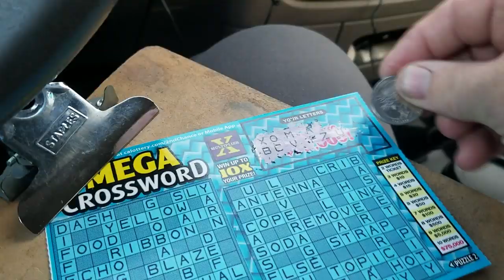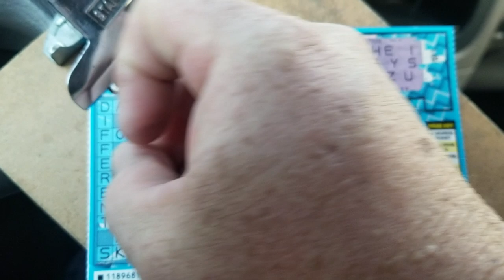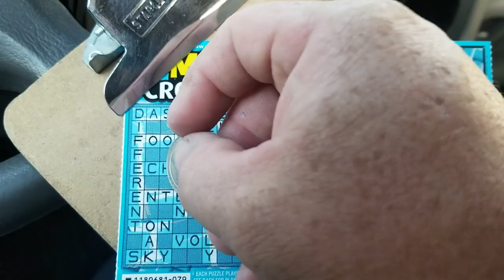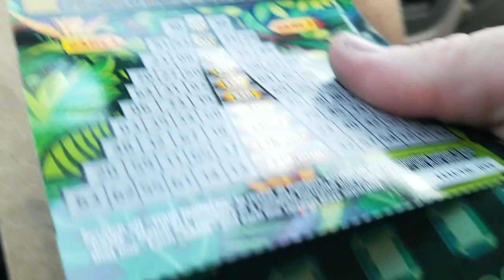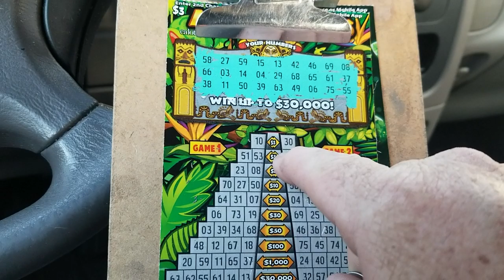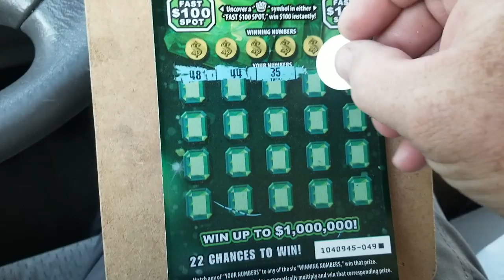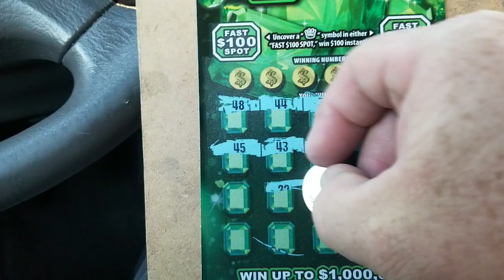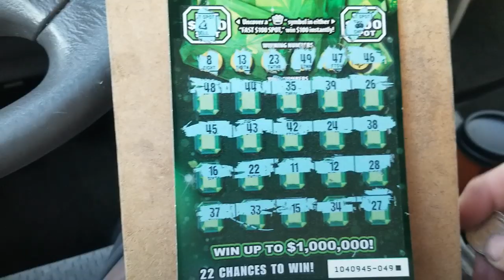NEW Awesome Looking California Scratchers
More Info Below. Check It Out